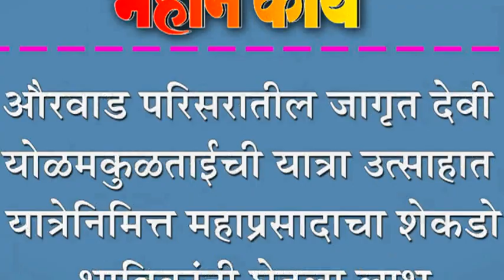औरवाड परिसरातील जागृत देवी योळमकुळताईची यात्रा उत्साहात : यात्रेनिमित्त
औरवाड परिसरातील जागृत देवी योळमकुळताईची यात्रा उत्साहात : यात्रेनिमित्त महाप्रसादाचा शेकडो भाविकांनी घेतला लाभ